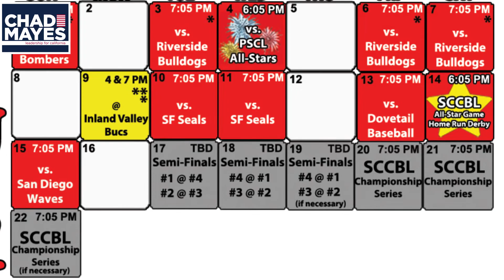Palm Springs Power Preview Show